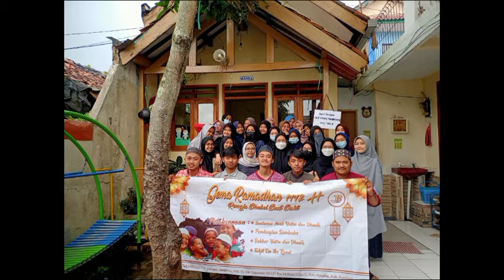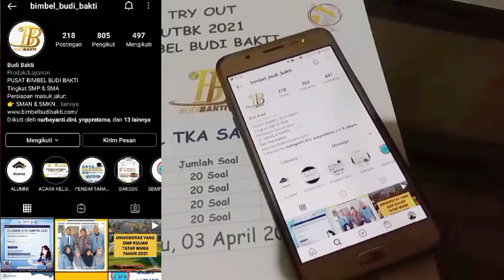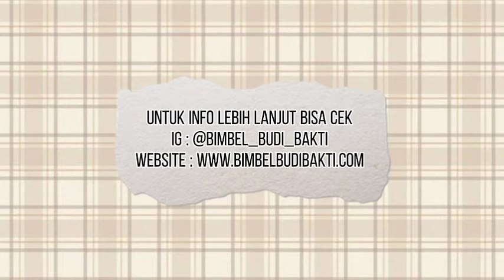BIMBEL BUDI BAKTI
Hai pejuang ptn!
Gimana nih persiapan kalian untuk menghadapi utbk tahun selanjutnya?
Jangan di nanti nanti loh,nanti akan banyak waktu yang terbuang mending persiapkan aja dari sekarang.
Dengan mengikuti pembelajaran di bimbel budi bakti yang pasti nya sudah banyak murid yang di terima di universitas dan politeknik tekbaik di indonesia.

Luas padang rerumputan,
Ada domba banyak sekali
Hei pejuang ptn,
Jangan lupa join bimbel budi bakti

Jangan lupa pantun itu yaa!
Selengkapnya bisa cek di

📍: Jl. Soreang-Banjaran KM 02 Kp. Sukarame Kec. Soreang Kab. Bandung